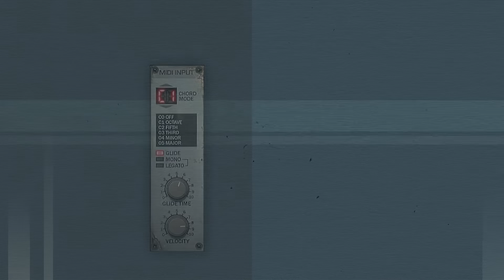CFA-Sound DC-Zero - Vintage Synth for Kontakt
Introducing DC-ZERO – a vintage synth for Native Instruments Kontakt. Inspired by an iconic synthesizer of the 80s, known for the charming sound of its DCOs, the distinctive and fat chorus, and of course, its easy-to-use workflow.

As the first part of this new synthesizer theme product line for Kontakt “Fusion series” – as the name might suggest – the fusion of wavetables and multisamples, combining both paths of sound generation together as a powerful synergy, allowing more creative space and more sound design features and possibilities for the user, as previous synthesizer sample libraries for Kontakt had to offer.

– vintage synth instrument for Kontakt
– 175 professionally crafted presets covering a variety of sounds
– combined use of wavetables and multi-sampled waveforms
– 3 oscillator layers (pulse, saw & sub waveforms) and additional noise oscillator
– pulse-width control and modulation via envelope and LFO
– monophonic (with legato) and polyphonic voice mode (both with glide & chord mode)
– 24db lowpass and additional highpass filter
– saturation, stereo width control & limiter
– dedicated fx rack using the state-of-the-art effect tools of Kontakt
– Effects: lofi-drive, Choral, Phasis, Supercharger GT compressor, Solid-G EQ, Replika delay, & reverb
– low footprint in disk space with only 152MB in size